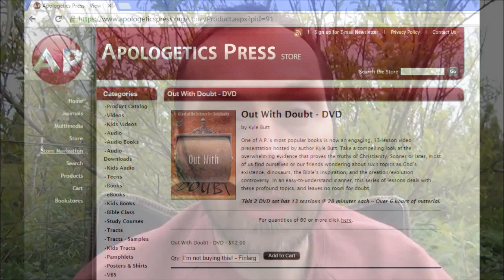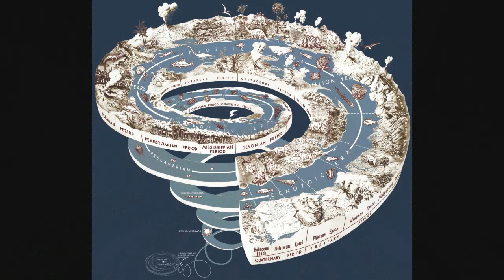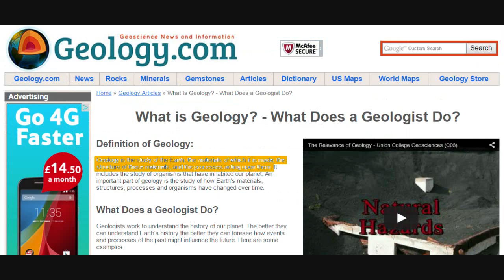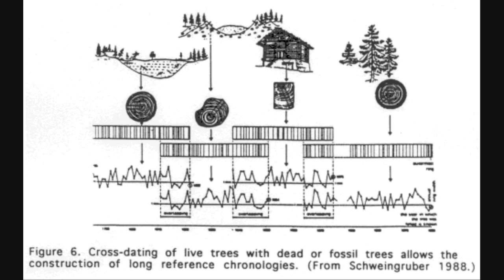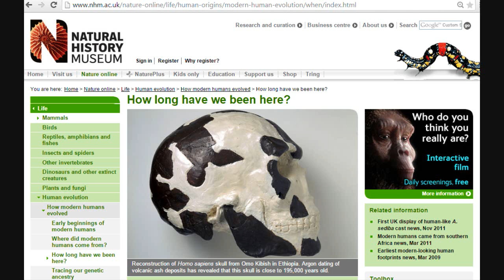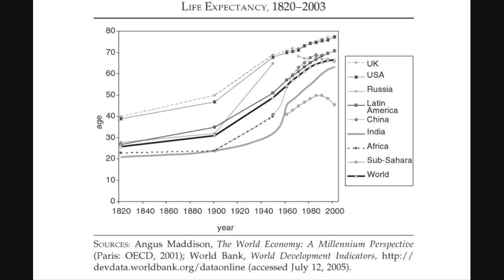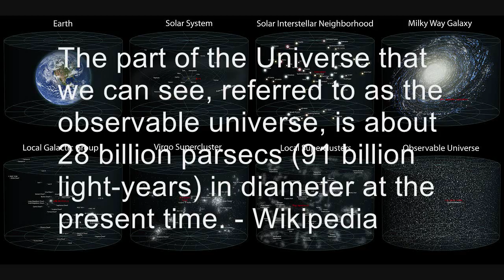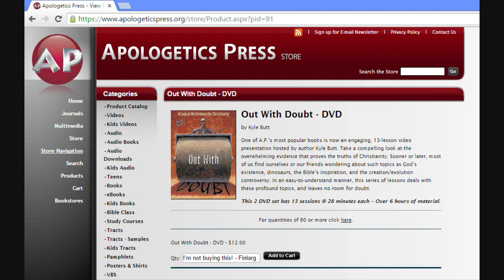Rebutting Kyle Butt - Part 1 (of 3)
Nobody else appears to have addressed Kyle Butt's claims about the age of the Earth in video form...

Link to Apologetics Press - in case you're daft enough to buy the DVD:
Homo sapiens appears to be about 200 thousand years old:
Article which explains why radiocarbon dating doesn't work so well on marine life:
How many sons did Abraham have - 1, 2 or 8?